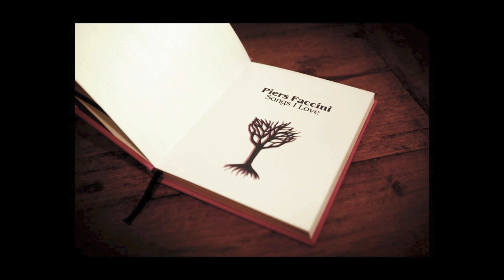P. Faccini, Dawn Landes, Sylvie Lewis - There's a man going round taking names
Cover #18 from the series "Songs I Love" by Piers Faccini

With Dawn Landes and Sylvie Lewis we recorded a few weeks ago a song Lead Belly used to sing: 'There's a man going round taking names'.

For those of you don't yet know the project 'Songs I Love', I started recording a series of covers about two years ago with the idea of sharing versions of songs that have inspired me over the years for free for those of you who join my newsletter. Some of the songs are by known songwriters and some are traditionals.

When the first seventeen songs had been done and because of the great feedback I'd received, we decided to turn into a physical object and that's how the book was born. The book is available on my shop and you can check out the previous covers here:

Order book/cd 'Songs I Love' including a CD with the previous 17 covers